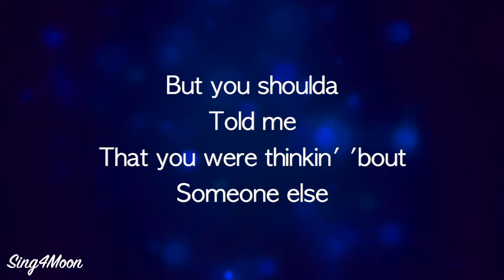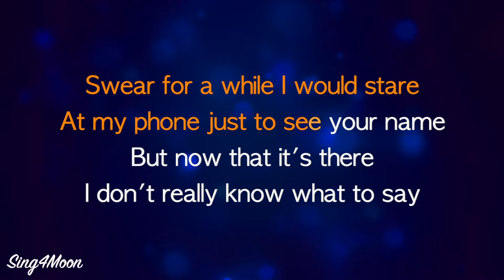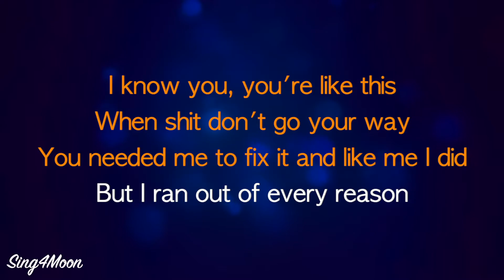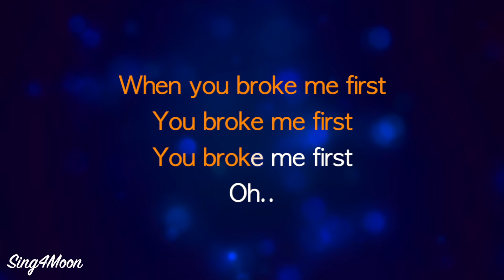Tate McRae - You Broke Me First (Karaoke Piano)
Tate McRae - You Broke Me First (Karaoke Piano). This is acoustic instrumental karaoke with lyrics by Sing4Moon. 😊

🎹 The key is original key, C# moll (minor), tempo 124 bpm.

🌘 Lyrics:

But you shoulda told me that you were thinkin' 'bout someone else
ah